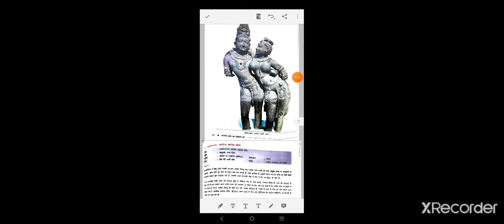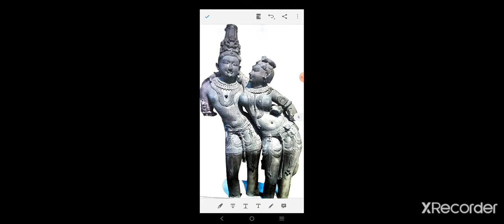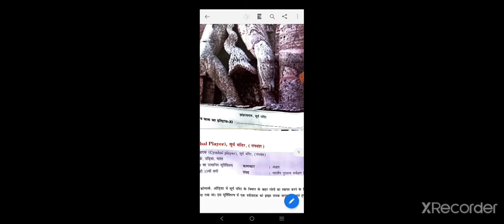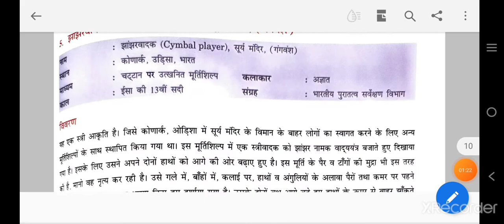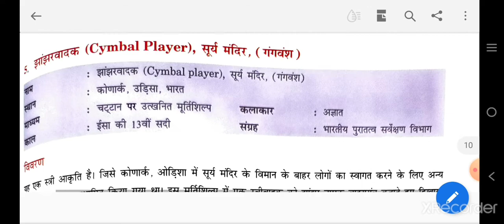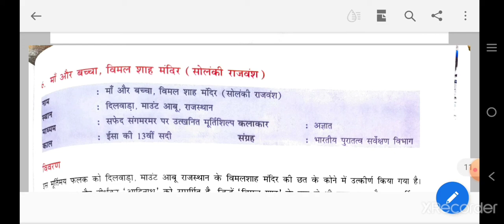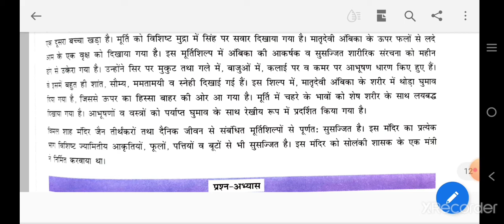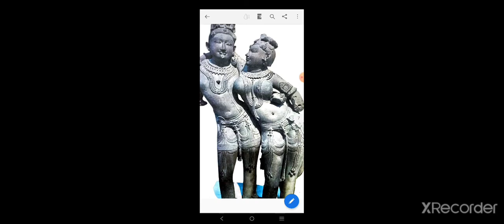भारतीय मंदिर शिल्पकला के कलात्मक पहलू CHAPTER NO-08 CLASS-11TH PAINTING CBSE BOARD part-02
This video regarding to Model of Architecture of Indian temple and the sculpture made in these temple inner and outer walls and pillars. This chapter included in 11th class painting IInd term syllabus cbse board.